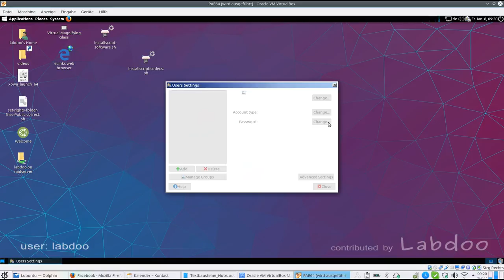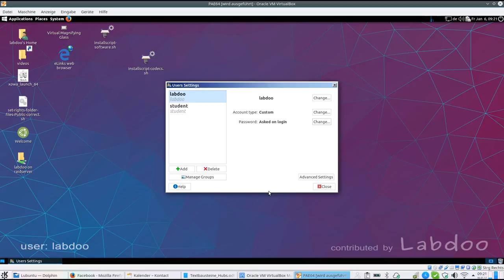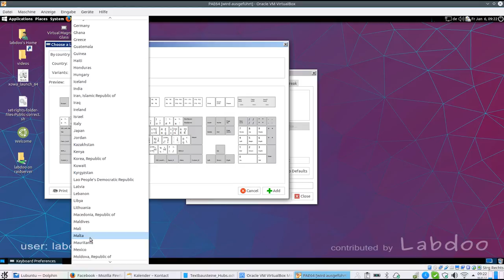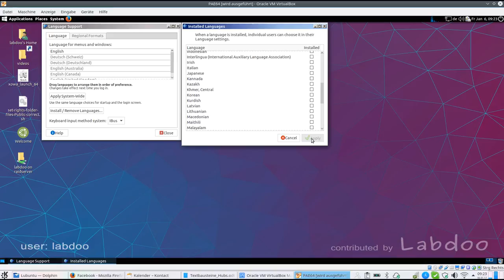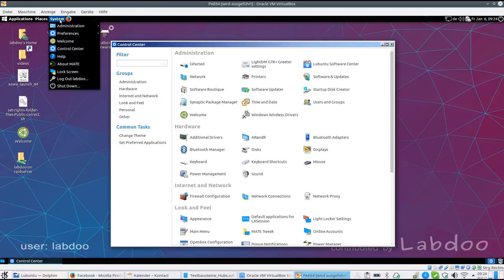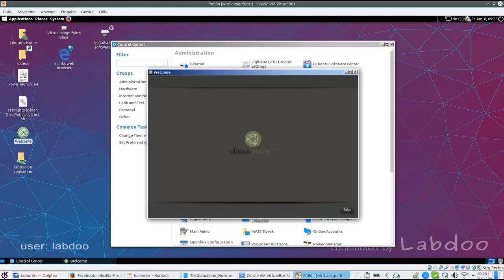Einstellung MATE Desktop (de_MATE-settings)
Einführung uns Übersicht über die Einstellmöglichkeiten des MATE Desktop